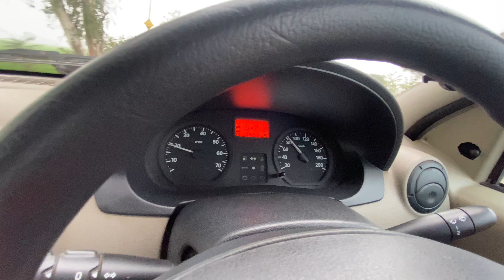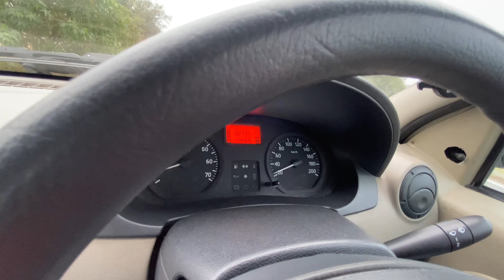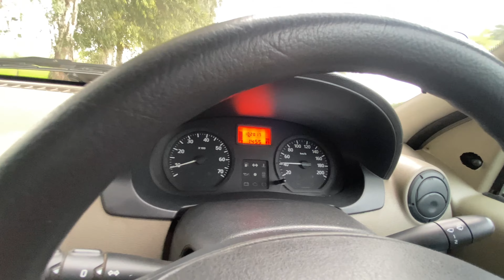5th Gear तक कोई Race नहीं || क्या ऐसा हो सकता है || Carintro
ये  हैTATA PUNCH  की सच्चाई || TATA PUNCH ACCOMPLISHED DAZZLE PACK AMT OWNERSHI REVIEW || CARINTRO

* Hey Friend's Welcome to your youtube channel. CAR INTRO

5th Gear तक कोई Race नहीं || क्या ऐसा हो सकता है || Carintro

* YOUTUBE CHANNEL - CAR INTRO (RAHUL SHARMA )

*SPECIAL NOTE :- IF YOU ALSO WANT YOUR VIDEO TO BE SHOT THEN CONTACT THIS GMAIL.

* Small Tripod

THANKYOU